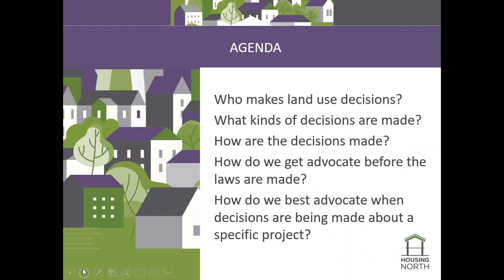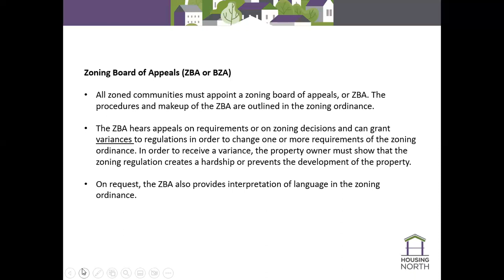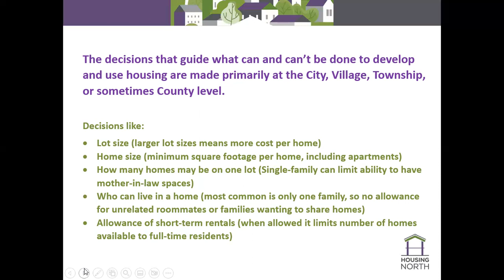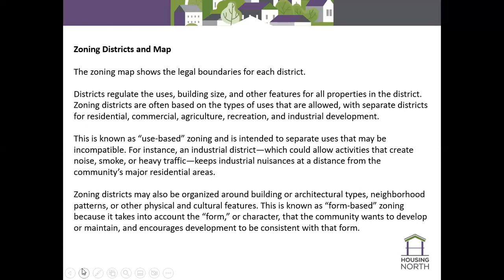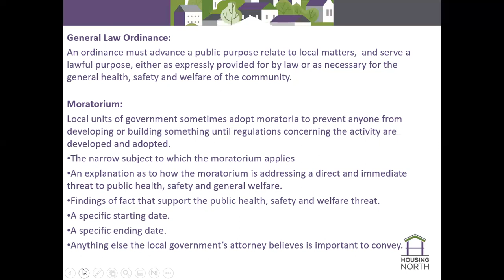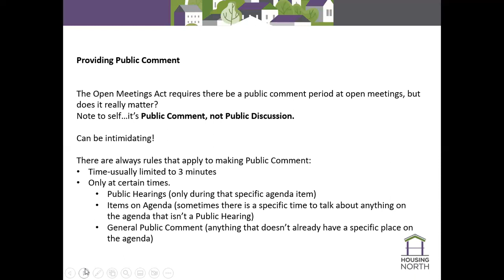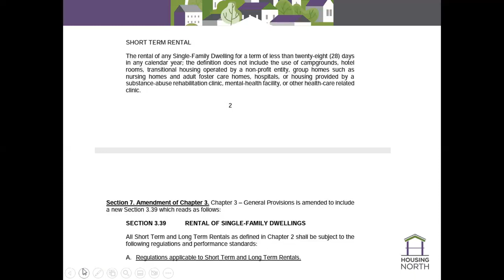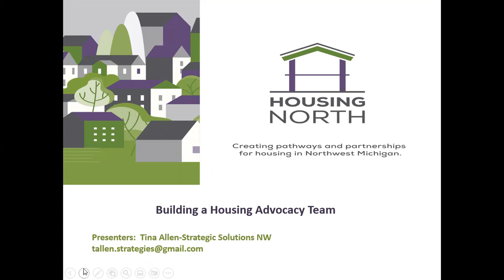Housing North Citizen Advocacy 101 - Tina Allen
You me be wondering how you can be part of the action taking place in your community regarding housing or how you can really advocate for housing… Housing is a complex challenge. Land Use decisions are made primarily at local levels: City, Village, Township, or County. While it’s easy to agree that more housing is needed, there’s often disagreement on what type of housing, resources to be used, and quite importantly, how one can support and be part of the solution given that local officials like most to hear from the people living in their communities. Learn where decisions are made and by whom and exactly how you can help Housing North and your community advocate.